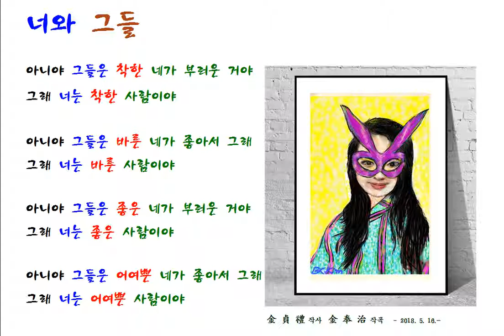너와 그들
39년 간의 영어교육 현장에서 얻은 Contents로